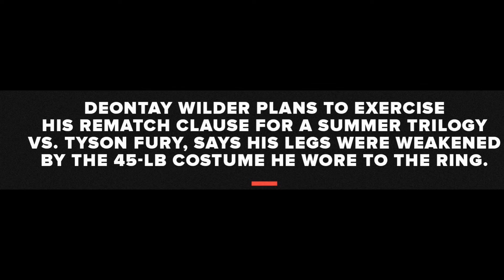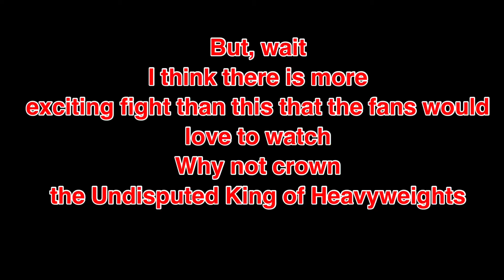TYSON FURY Next Fight| Rematch or Unification?